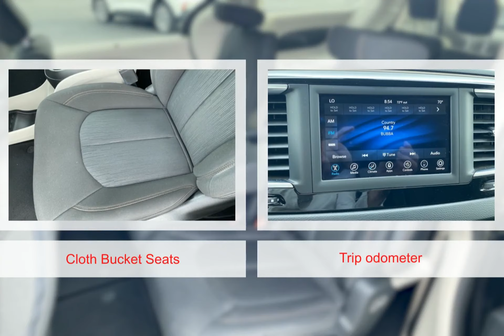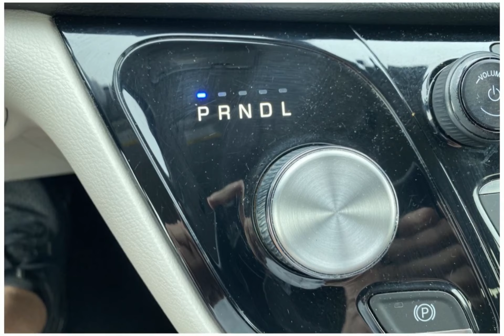2019 Chrysler Pacifica 4422721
2019 Chrysler Pacifica 4422721